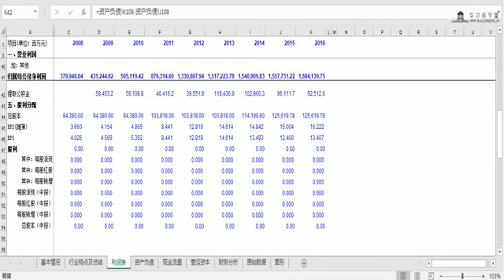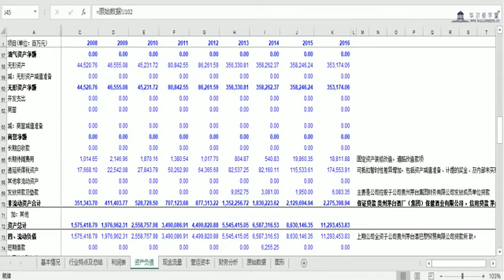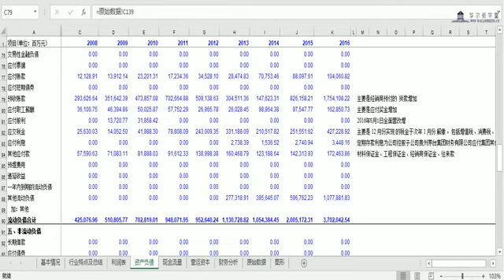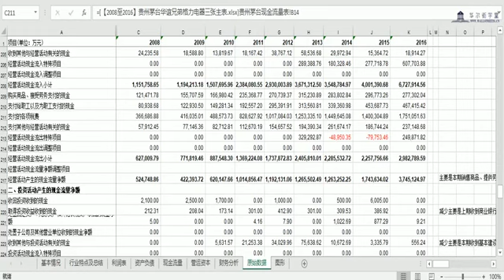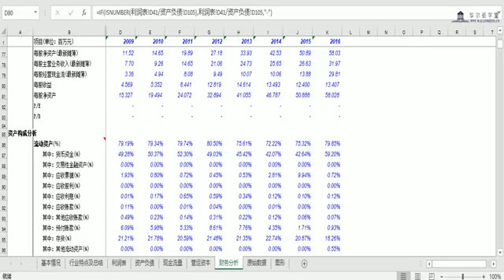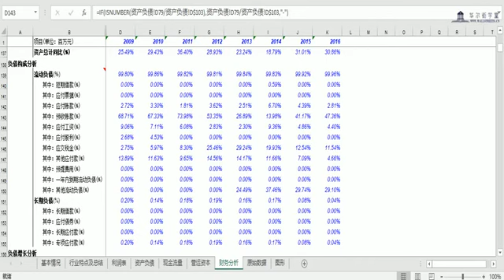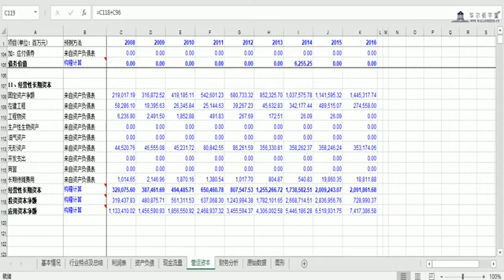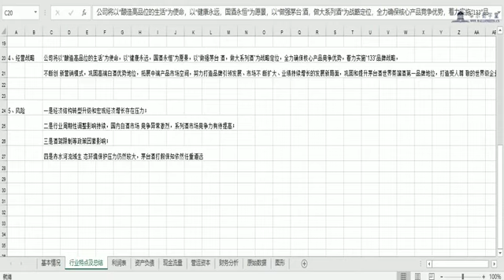第22讲 财务分析与行业特点：影视业（以华谊兄弟为例）